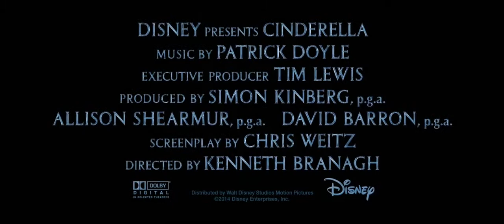Cinderella Official International Trailer (2015) - Cate Blanchett, Lily James HD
A live-action feature inspired by the classic fairy tale, Cinderella brings to life the timeless images from Disney s 1950 animated masterpiece as fully-realized characters in a visually-dazzling spectacle for a whole new generation.